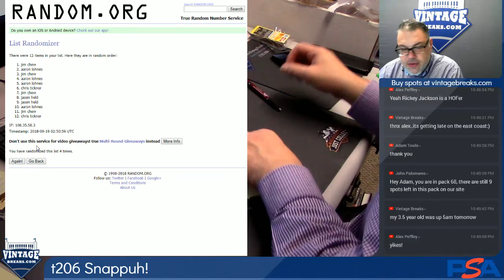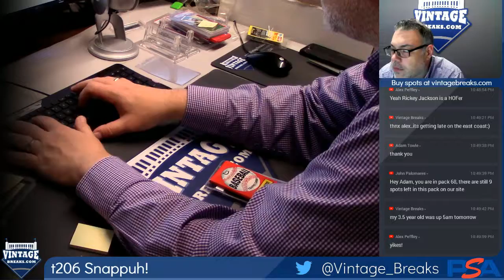2018 09 18 T-206 Snapper Drawing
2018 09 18 T-206 Snapper Drawing